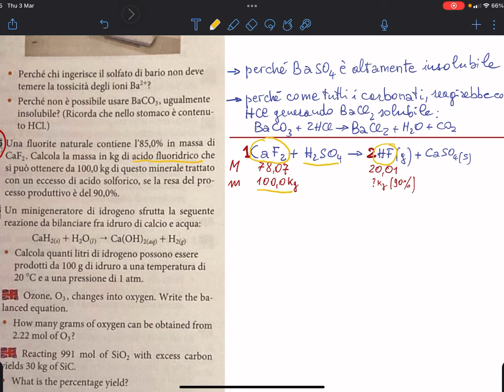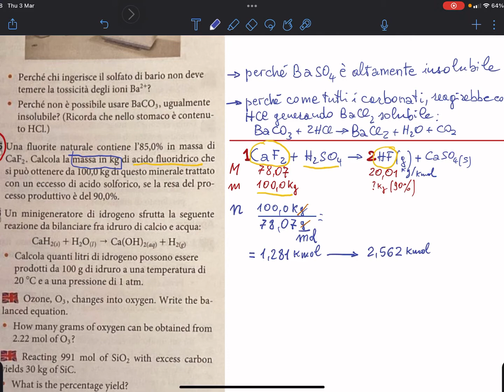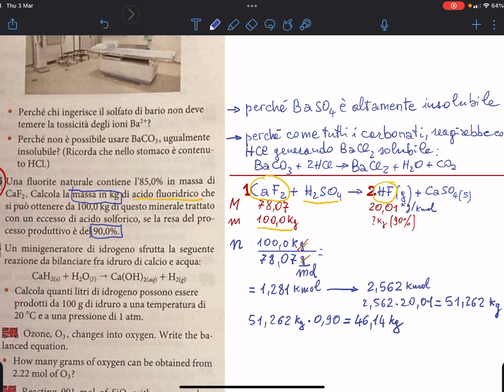155 stechiometria S.S.